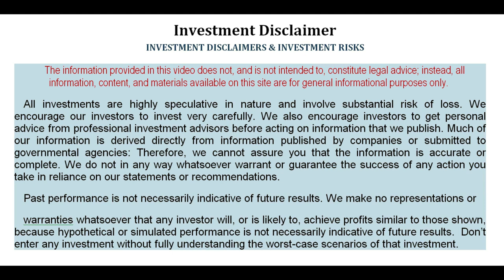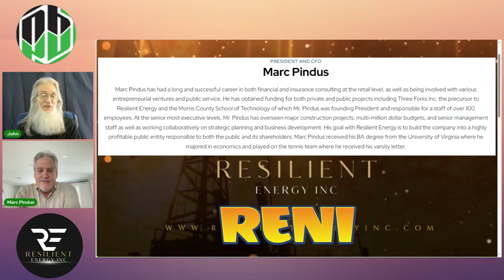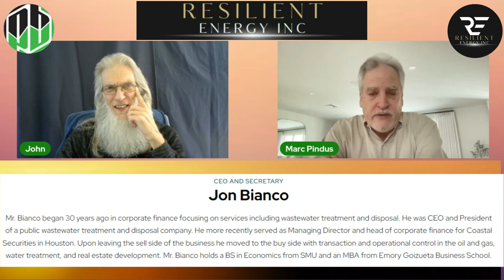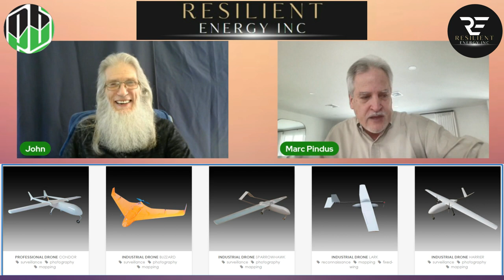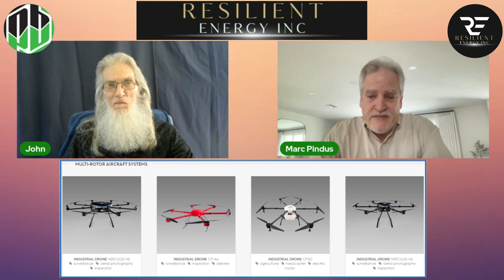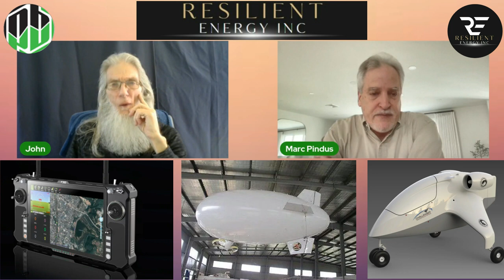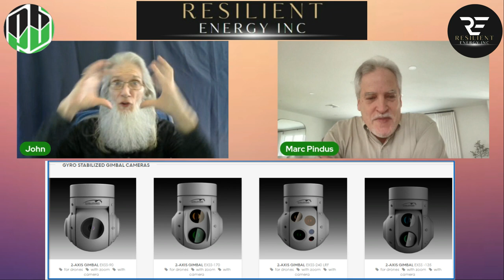INTERVIEW w/ CFO & President of Resilient Energy, Marc Pindus-Hot Acquisition🧙‍♂️Zidar On Top & Hot🔥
Today we talk with CFO & President of Resilient Energy $RENI, Marc Pindus
$RENI recently came on the market and has hit the ground running.
The company is closing their first acquisition in a Revenue Generating company in a HOT sector!!
We are the first to get the inside scoop!